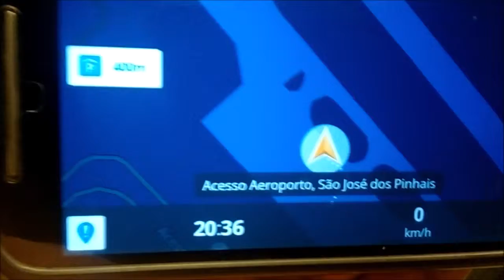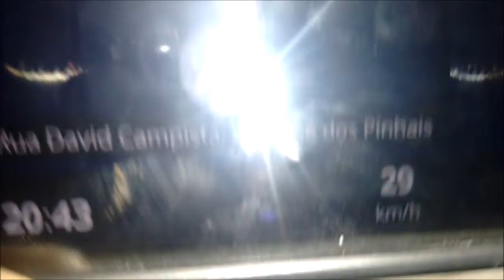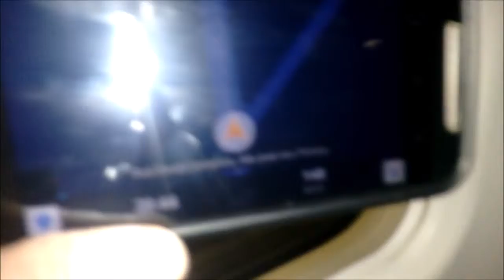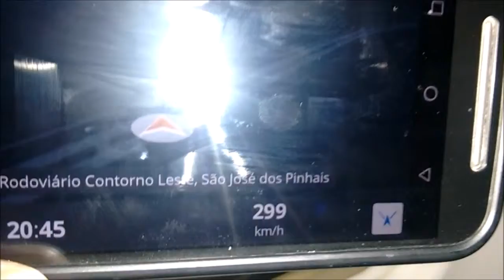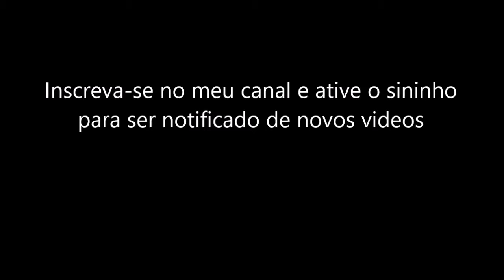De Curitiba a S Paulo a mais de 850km h